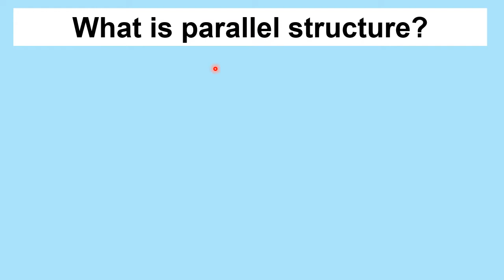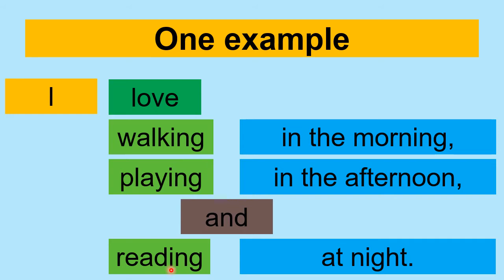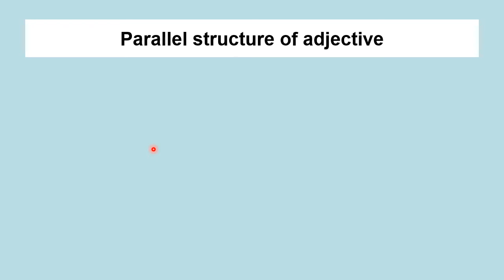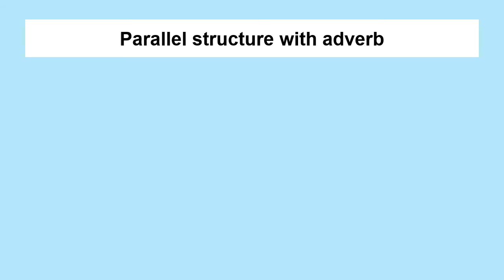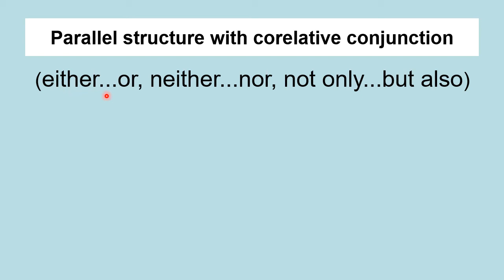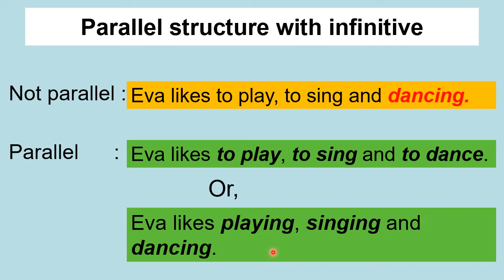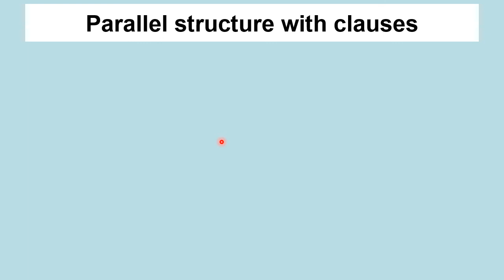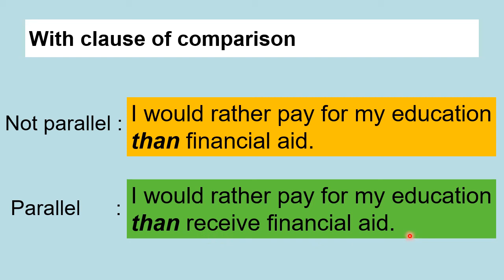Parallel Structure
Parallel structure means the same word pattern within a sentence by repeating a chosen grammatical form.
A parallel structure can be constructed in word, phrase or clause level.
Parallel structure is a list of words in a sentence. Everything on that list is the same part of speech.
Everything on the list is a noun, or an adjective, or a verb, or an adverb, or a phrase, or a clause, or an infinitive, etc.